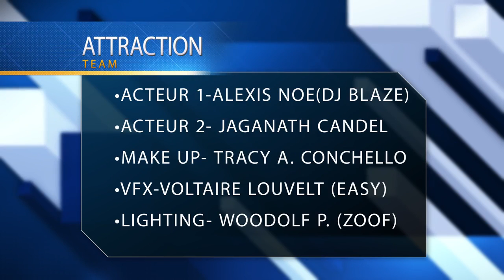Yon Zombi atake Dj Blaze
Si yon bagay konsa rivew nan chanm ou kisa wa[ fe